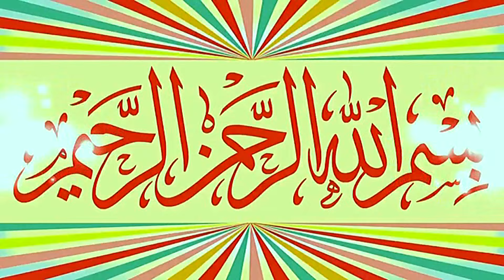Molana Qari Arsalan Naseer Usmani Topic Jo Allah Chahye.2024.Zafar Okara